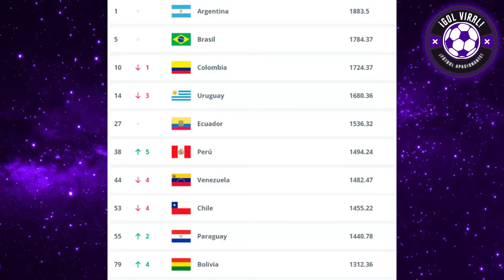PERÚ RECIBE LA MEJOR NOTICIA! "CERCA AL MUNDIAL" CARRILLO Y PARTIDAZO vs RACING! ELOGIOS Y LUJOS!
SELECCION PERUANA Y GRAN NOTICIA HOY EN VIVO PREVIO AL PERU VS CHILE!! ELIMINATORIAS DE CANDELA!! TRMEENDO

¡FIFA DA ENORME NOTICIA A PERÚ PREVIO AL DUELO CON CHILENOS!! "QUÉ SHOW ES PERÚ"

MÁS CERCA DEL MUNDIAL 2026!! TREMENDO NIVELAZO!!

GRA NOTICIA HOY A SELECCION PERUANA, FOSSATI FELIZ!!

ANDRE CARRILLO Y PARTIDAZO VS RACING!!
CORINTHIANS VS RACING 2-2 !!
CARRILLO Y TREMENDO NIVELAZO ANTE RACING!! 2-2 POR SEMIFINALES DE LA COPA SUDAMERICANA 2024!!

RELATORES ARGENTINOS ELOGIAN A ANDRE CARRILLO POR JUGADAS Y LUJOS ANTE RACING!!
2-2 !

CORINTHIANS 2-2 RACING
RACING VS CORINTHIANS 2-2